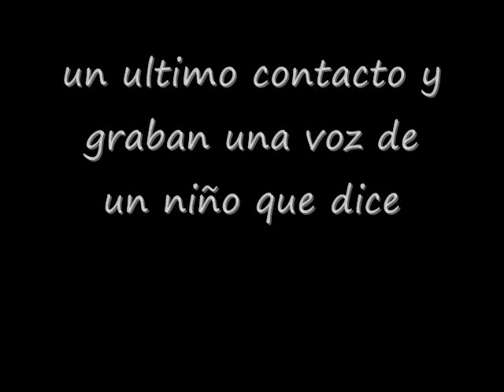Fantasma Voz real de un niño fallecido SUBAN El VOLUMEN PARA ESCUCHARLO BIEN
suban el volumen por favor para que puedan escucharlo
Grabación de la vos de un niño con retardo que murió en un colegio justo antes de demoler el colegio , los parasicologos asen un ultimo contacto y graban una voz de un niño que dice PREFIERO QUEDARME CON LOS BRASOS AQUI SOLO